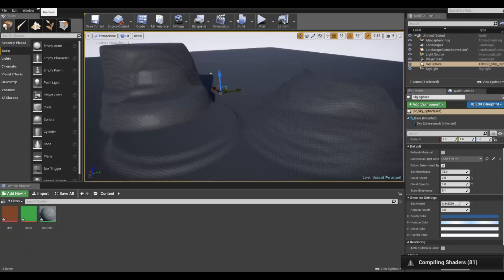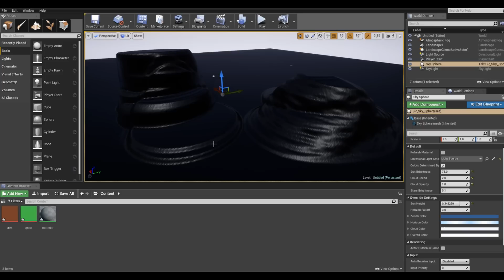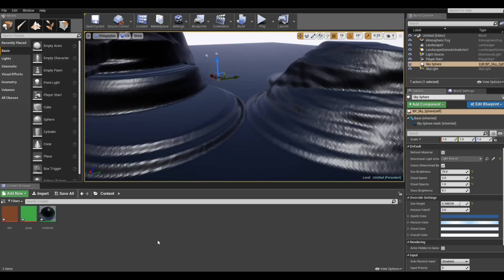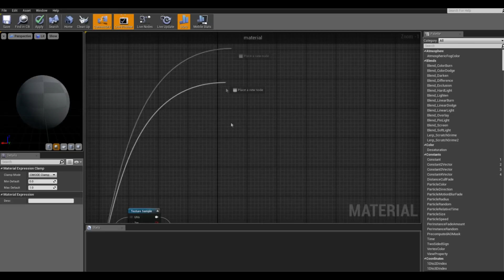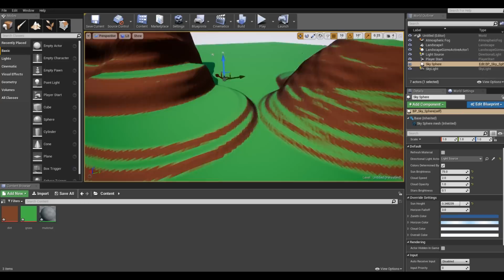Low poly terrain - Unreal Engine 4 tutorial (low poly unreal)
Learn to make a simple low poly terrain unreal engine 4 terrains using a few tricks in the material editor. (Low poly unreal)
If you have any questions please make sure to leave them down bellow, I will try to get to you as fast as possible. If you want to request a video on a different topic you are welcome to let me know, I mainly post videos related to Unreal Engine as well as Blender.